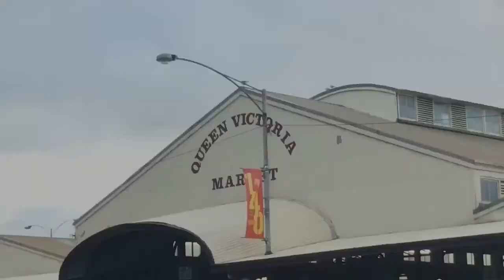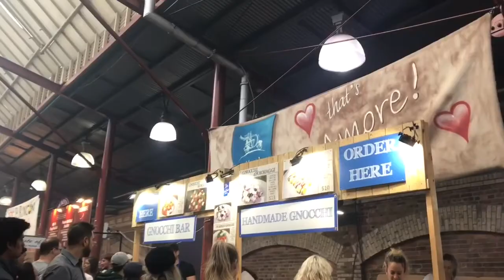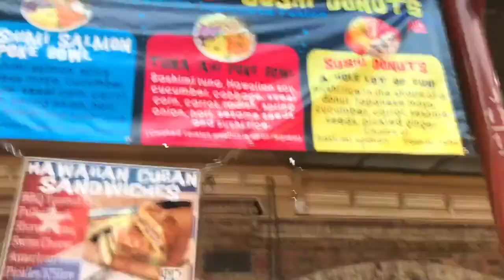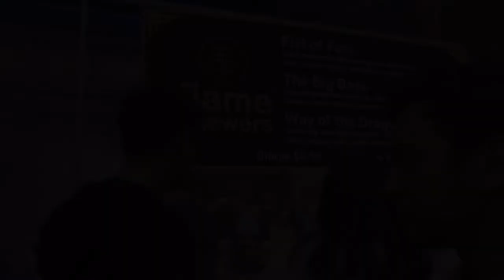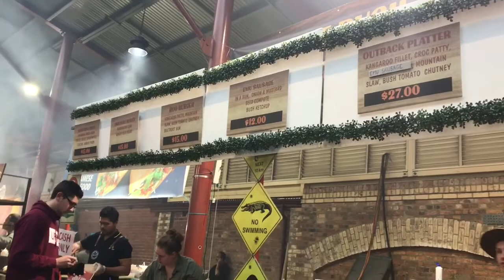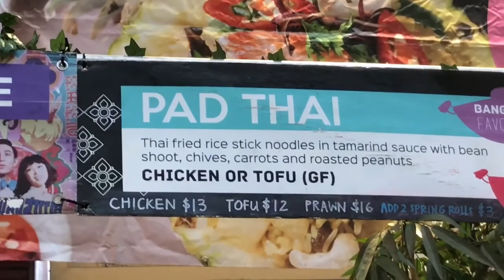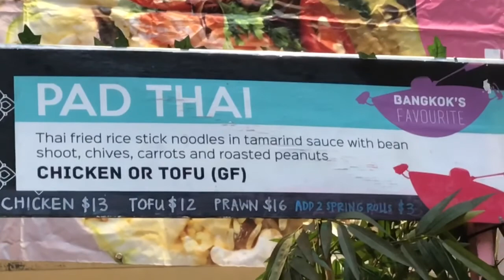Vlog พาไปเดินเล่น ตลาดนัดกลางคืนในเมลเบิร์น, ออสเตรเลีย (Queen Victoria Night Market)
คลิปนี้เราตั้งใจพาไปเดินเล่น ตลาดนัดกลางคืนของเมลเบิร์น ไปดูกันว่า จะมีอะไรน่าสนใจ จะเหมือนตลาดนัดบ้านเรามั้ย ไปดูกันนนนนน!!!